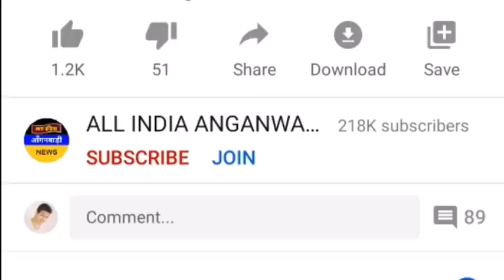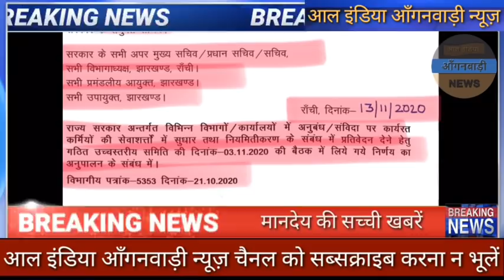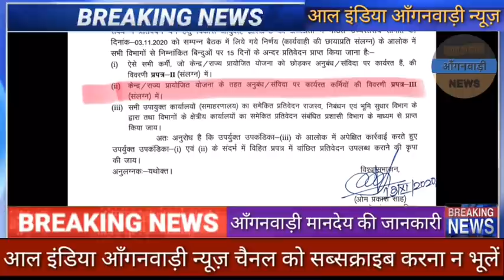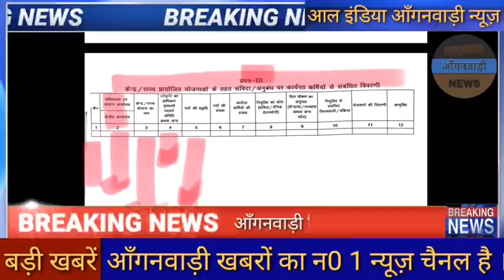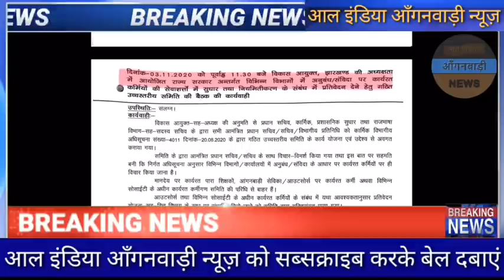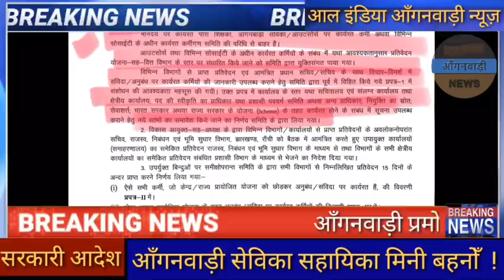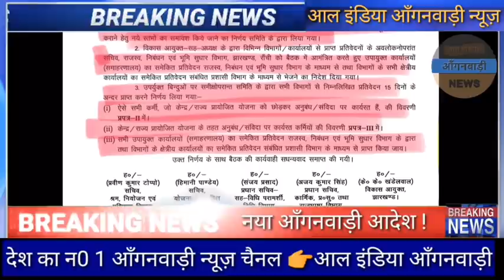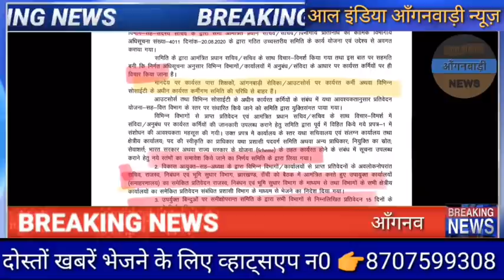आंगनवाड़ी सेविका सहायिका मिनी बहनों के नियमितीकरण पर सरकार द्वारा लिया गया निर्णय का आदेश देखिए